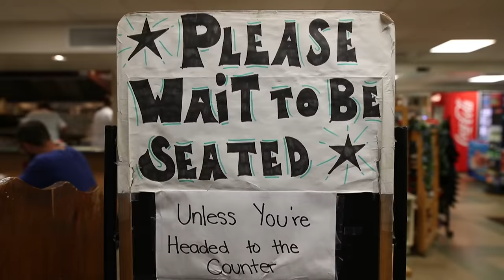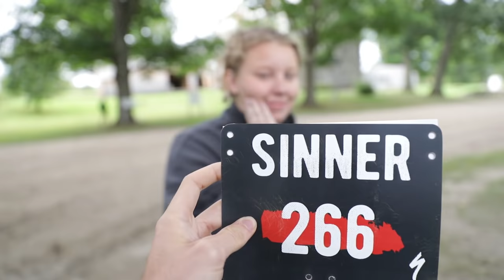VOLOG - The Rasputitsa Redemption Gravel Race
Gravel is all about soul. We trecked up to Northern VT on Saturday, September 1st, 2018, to check out the Rasputitsa Redemption Gravel Race. Similar to all their events, it was phenomenal. This was a un-supported race, forcing every rider to test their own navigation skills. We honestly think this is the way of the future for all adventure cycling and gravel events. Navigating in a group breeds camaraderie.

The phone mount we use
The camera we use
The tires we ride
The microphone we use
The winch on Bumble